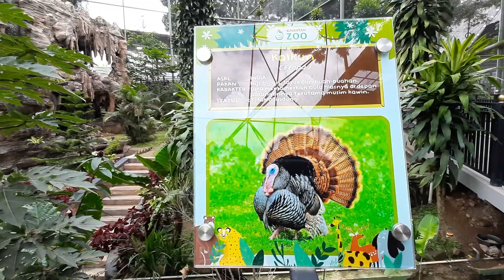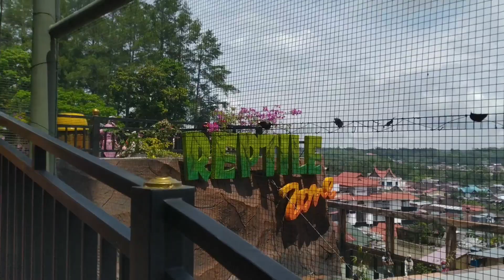Jalan-Jalan Ke Taman Burung di Kebun Binatang Bukittinggi | Kinantan Bird park | zoo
Taman Marga Satwa dan Budaya Kinantan (TMSBK) Bukittinggi kini punya taman aviari yang diklaim sebagai taman aviari terbesar di Sumatra bahkan di Indonesia. Taman burung ini diberi nama “Kinantan Bird Park” yang diresmikan Senin (14/9/2020), ditandai dengan pelepasan burung oleh Wali Kota Bukittinggi Ramlan Nurmatias.
Taman aviari ini dilengkapi dengan 13 kandang yang nyaman untuk burung yang dilindungi, dan diklaim sebagai taman burung terbesar di Sumatra dan mungkin juga di Indonesia.
Pembangunan Kinantan Bird Park ini diawali dengan master plan tahun 2018 silam dan pengerjaan fisiknya baru dilaksanakan mulai tahun 2019 tahap I dan dilanjutkan tahap II tahun 2020 ini.